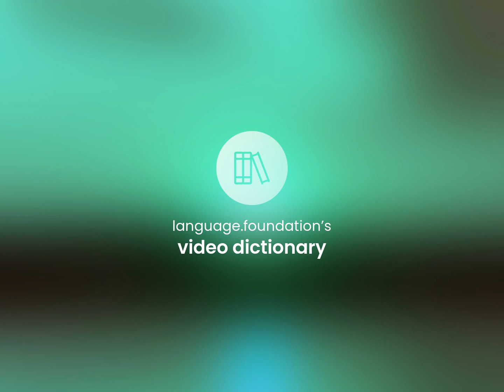Criminalisation — definition of CRIMINALISATION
CRIMINALISATION in the dictionary